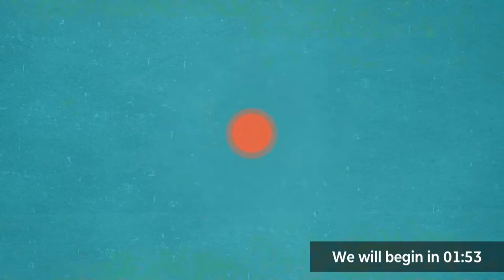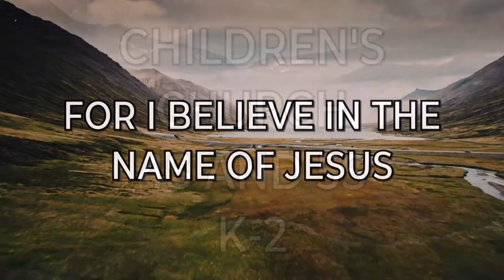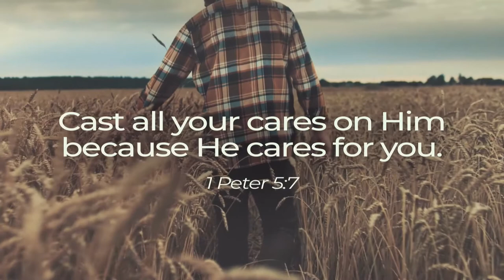June 5, 2022 | Complete in Christ, Part 1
So many times as humans, we feel that we lead empty lives.  We walk around with holes in our lives and try and find things to fill it.  Things like partying or alcohol or maybe even sex or drugs.  Ultimately, these things will never complete our lives.   There is one thing that will, however, and that is Christ.

Pastor David preaches on that this week with the beginning of a sermon titled, Complete in Christ.

If you have missed any of our recent sermons and wish to catch up, you can at ParkBaptist.com/sermons.  We look forward to having you, you are always welcome at Park!